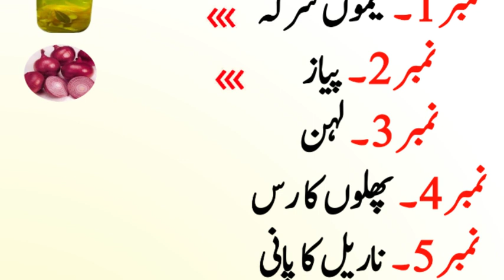Sehat Mand Baatein | Jisam ko Sehat mand rakhne wali ghizain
Friends, today we will talk about the foods that keep the body healthy

جسم کو صحت مند رکھنے والی غذائیں

Thanks For Choosing This Video 🤝